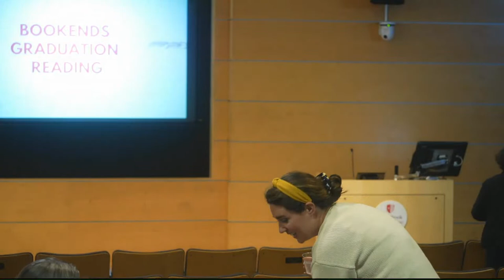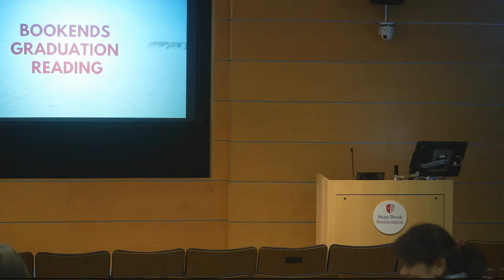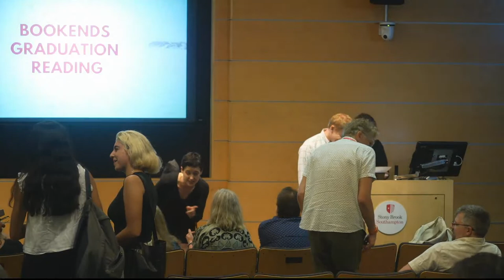BOOKENDS GRADUATION READING 2023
BookEnds Fellowship Six Graduation Readings.